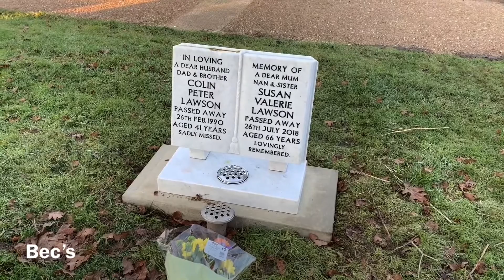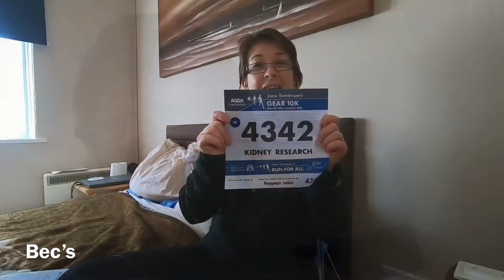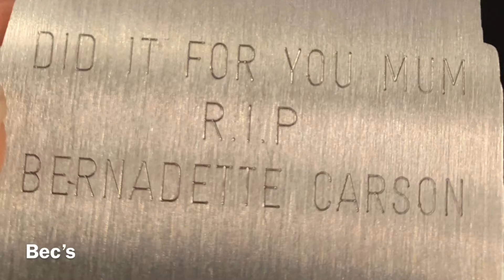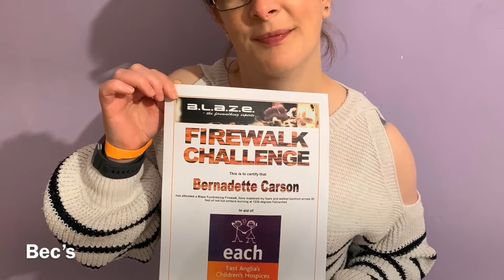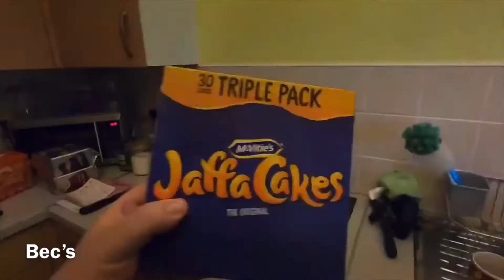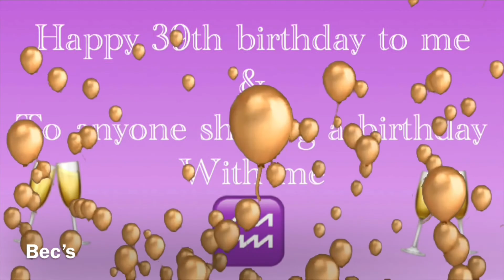Happy 39th birthdays to me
Welcome back to my channel this film I’m celebrating 🥳 my 39 birthday 🥂 with a montage of photos and videos of last year and some of this year on YouTube so sit back crack open a bottle of bubbly and enjoy

Bernadette Carson Instagram

Green screen all design creative gold balloons flying

Music

Agst life

Happy birthday shockwave

Koven x Roy Knox  about me

Thad good for you

Liqwyd free

Editing apps

Document

VidReverse

Camera
iPhone